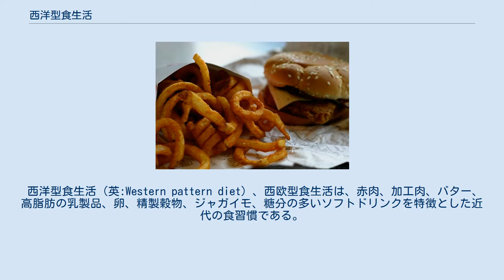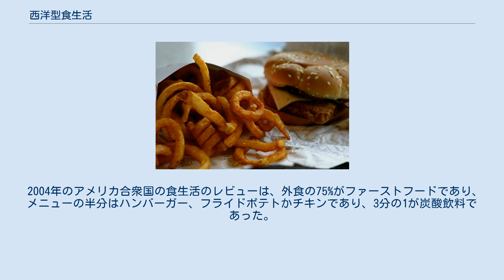西洋型食生活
ファーストフードは西洋型食生活の典型的な例である。
 西洋型食生活（英:Western pattern diet）、西欧型食生活は、赤肉、加工肉、バター、高脂肪の乳製品、卵、精製穀物、ジャガイモ、糖分の多いソフトドリンクを特徴とした近代の食習慣である。
 一方、健康的な食事には野菜果物が豊富で、全粒穀物、家禽（鳥）、魚が見いだされる。
 近代の西洋型食生活は、1万1千年前の新石器時代に農業革命があり、そしてそのずっと後の中世に産業革命がおこったことに続く根本的な生活様式の変化によってもたらされているが、人間の遺伝子の進化の尺度から見ればこの食事環境の変化には適応していない。
 この食習慣は、乳製品、加工されたり人工的に糖分が添加された食品、塩が多く、野菜果物、魚豆、全粒穀物が少ない。
様々な食品と食品加工手段が新石器時代と産業革命によってもたらされ、ヒトの祖先の食習慣の7種類の栄養特性を根本的に変えた。
それは、血糖負荷、脂肪酸組成、主要栄養素の構成、微量栄養素の欠乏、酸塩基平衡、ナトリウム・カリウム比、食物繊維の量である。
19世紀の機械化は、高度に精製された穀物を広範に消費させることになった。
 産業革命と蒸気機関は、それまでの牧草を餌とする牛に代わって、19世紀後半にはトウモロコシという穀物によって育てられた肥満の牛を、効率的に人間の食料とするようになり、飽和脂肪酸の摂取量を増加させてきた。
 デンプンのような複合炭水化物は健康的だが、砂糖は標準的なアメリカの食事では頻繁に消費されその栄養品質はしばしば貧弱である。
1970年から2008年の間に、全食品からの消費カロリーは25%増加し、全体の10%は異性化糖（果糖ブドウ糖液糖）のコーンシロップであった。
砂糖および異性化糖は、産業革命以前には起こりえなかった量を消費させている。
穀物の精白技術の開発は微量栄養素を減少させ、精製糖には基本的にビタミンやミネラルなどの微量栄養素が含まれず、そうして微量栄養素の密度を低下させてきた。
 20世紀初頭から世紀末にかけて植物油の消費量は著しく増加した。
マーガリンとショートニングは1897年に開発された技術によって製造されている。
ω-6、ω-3のバランスの悪い多くの植物油は、n-6脂肪酸の比率を高めバランスを悪化させてきた。
飽和脂肪酸がバターに含まれている懸念から、マーガリンに変わりはじめ、1958年にはバターよりも消費されるようになった。
しかし、マーガリンには自然に存在しないトランス脂肪酸が生成されており、心血管疾患に結びついている。
2005年には、トランス脂肪酸のそのリスクのため、今度はバターの消費が上回った。
しかし、飽和脂肪酸とトランス脂肪酸は共に心血管疾患に関連している。
 2004年のアメリカ合衆国の食生活のレビューは、外食の75%がファーストフードであり、メニューの半分はハンバーガー、フライドポテトかチキンであり、3分の1が炭酸飲料であった。